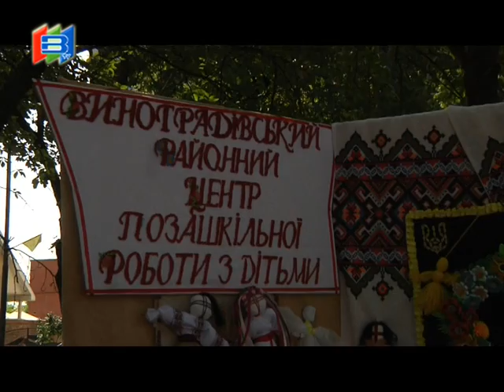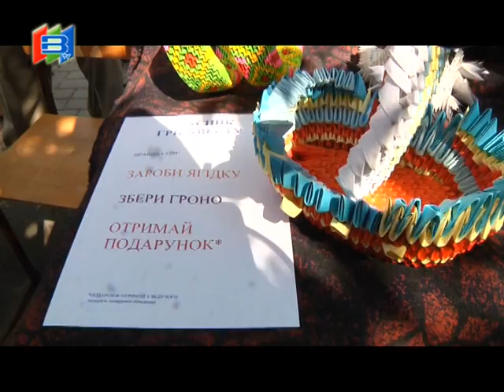Актуальний репортаж. Перший районний фестиваль народних ремесел